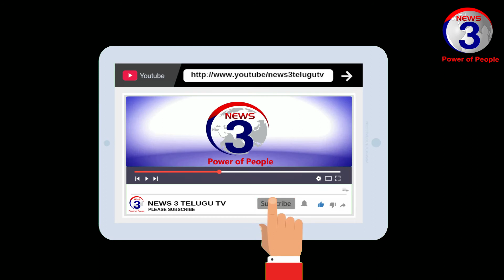ఉమామహెశ్వరంలో జలపాతాలు || Waterfalls in Umamaheswaram